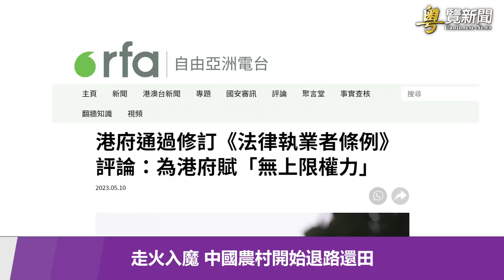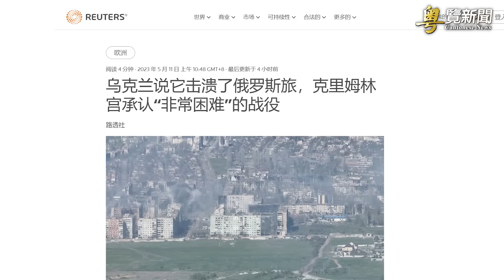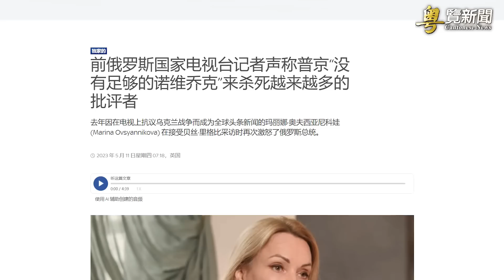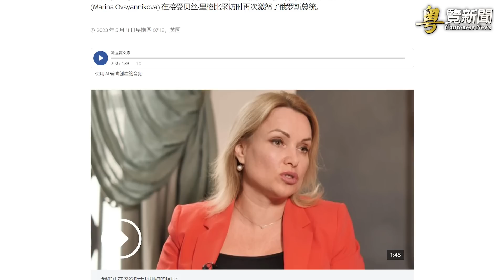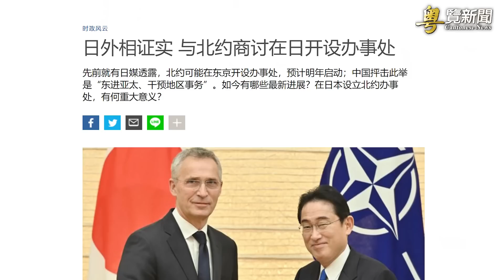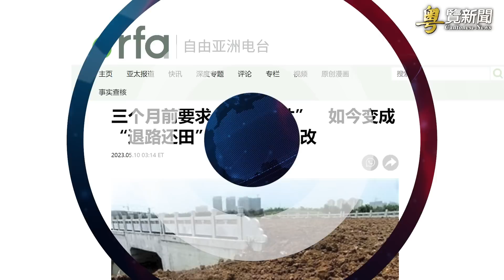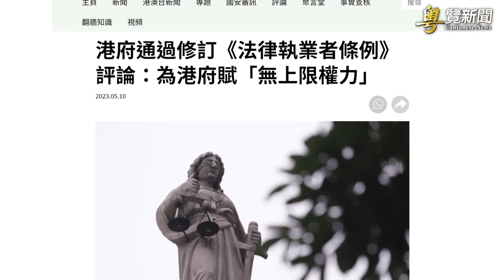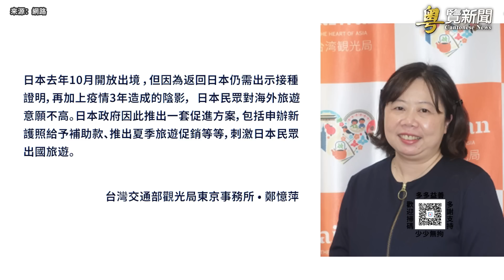普京被羞辱 中共最怕的事正發生；走火入魔 中國農村開始退路還田 主播：芬妮【希望之聲粵語頻道-粵覽新聞】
00:36 普京被羞辱 中共最怕的事正發生
05:13 走火入魔 中國農村開始退路還田
07:24 香港《法律執業者條例》三讀通過
08:55 與24國合作 日本促海外旅行計劃

路透社報導說， 烏克蘭 陸軍司令瑟爾斯基（Oleksandr Syrskyi）說，巴赫姆特俄軍已被迫撤退2公里。瓦格納傭兵集團首腦普里格津（Yevgeny Prigozhin）承認，在防線崩潰後，俄軍第72獨立摩托化步兵旅已撤離該守區。
普京 的勝利日大閱兵規模明顯縮水，被認為顯露出敗象。 普里格津 還在9日當天發視頻，再度哀嘆瓦格納集團彈藥短缺，指責俄羅斯國防部沒有兌現承諾，更不點名的斥責普京就像一個快活的爺爺，俄羅斯人在前線處境惡劣，但他卻好像還挺高興。